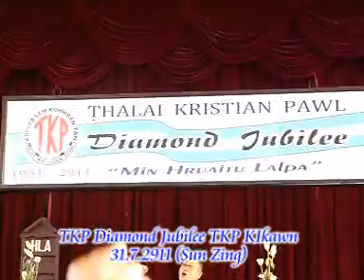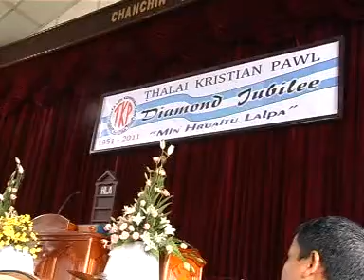ṬKP Diamond Jubille Lawmna Part 5 Pathianni Zing